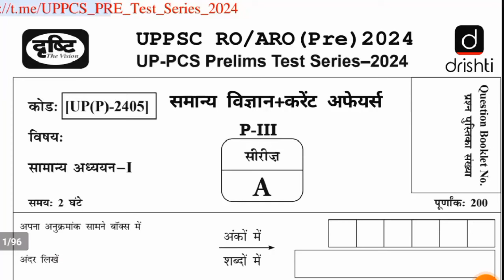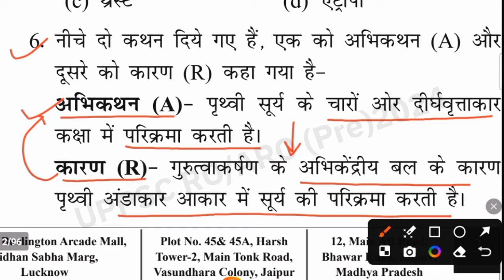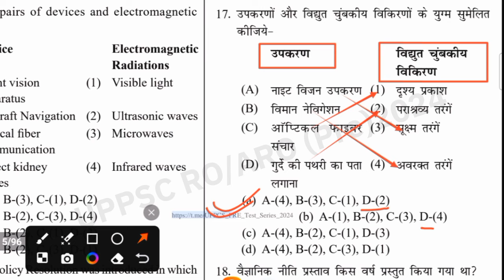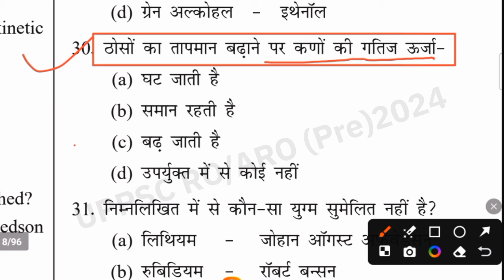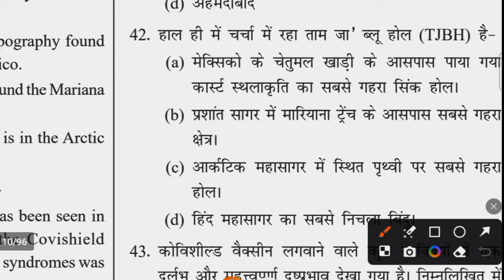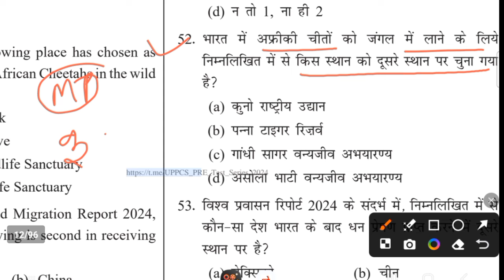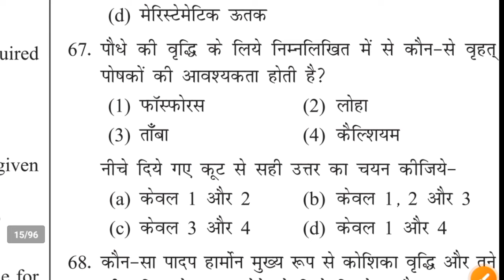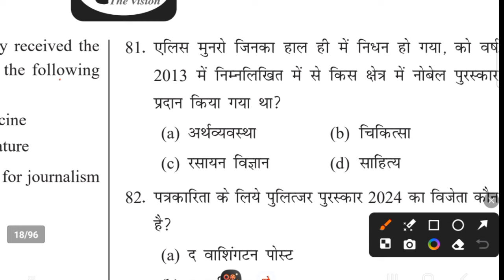दृष्टि IAS: UPPSC RO/ARO (PRE) 2024 (General Science and Current Affairs)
Thanks 🙏🙏
    🇮🇳🇮🇳🇮🇳जय हिन्द 🇮🇳🇮🇳🇮🇳